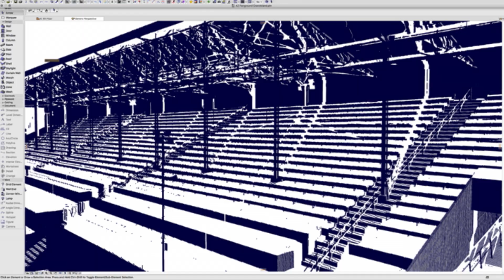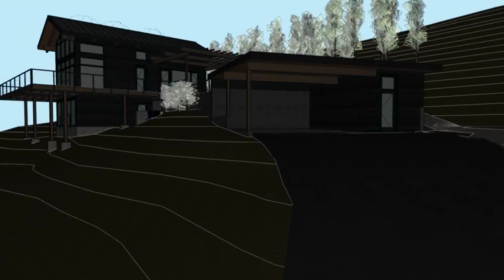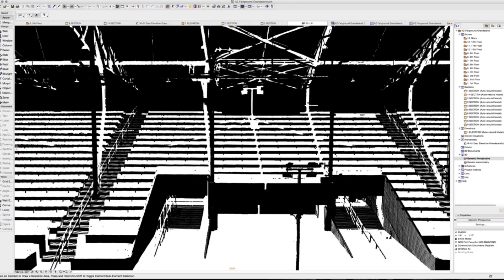By Design: Lauren Allsopp (Arizona State University) - Season 2, Episode 2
In the hands of an experienced educator such as Lauren Allsopp, the unlikely pairing of technology and historic preservation reveal so much. This episode shows us an inspiring way to use BIM and virtual tools to give the past a vibrant new future.